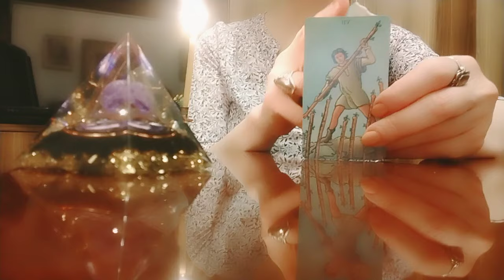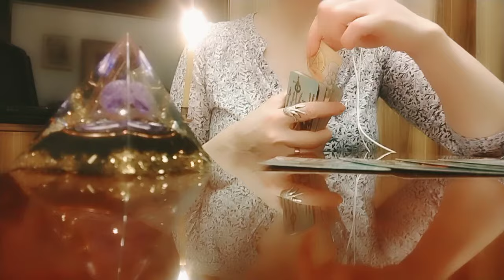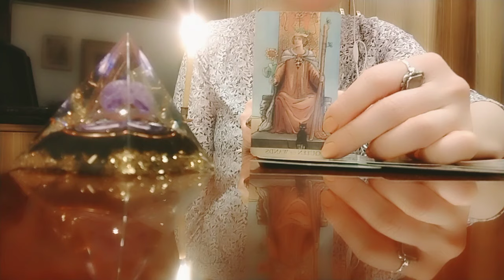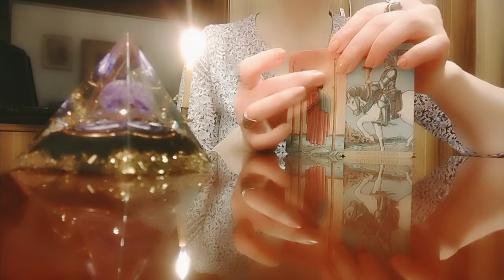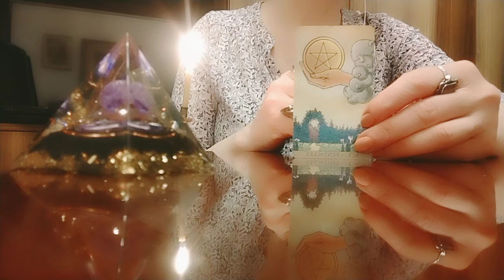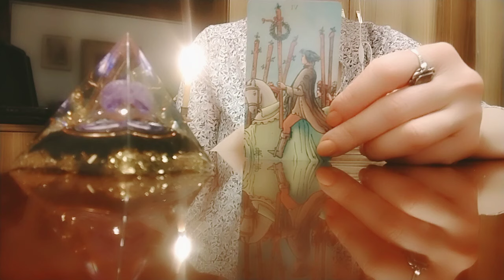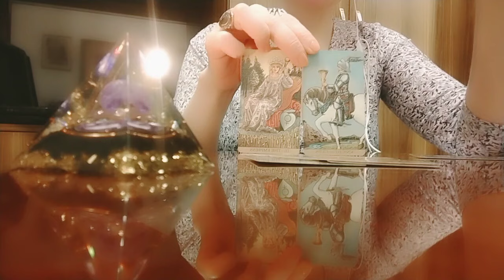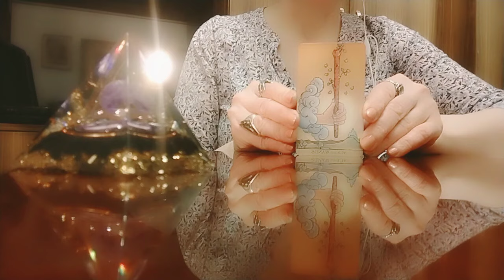უახლოესი სამი დღის პროგნოზი! ცოტა მომავლის პროგნოზიც💫✨🌞😚🥰